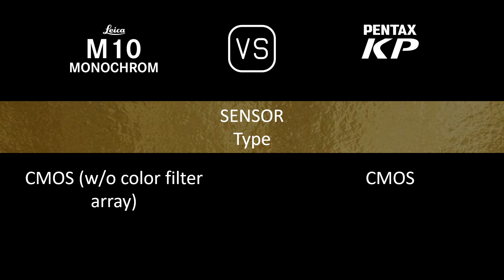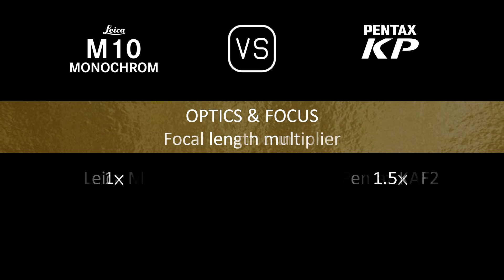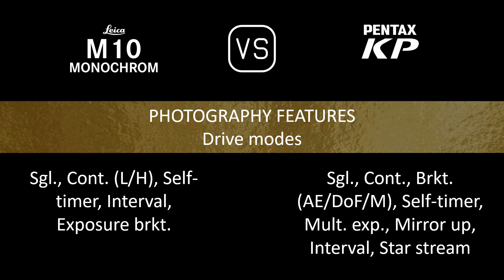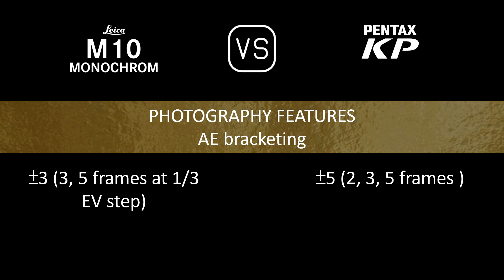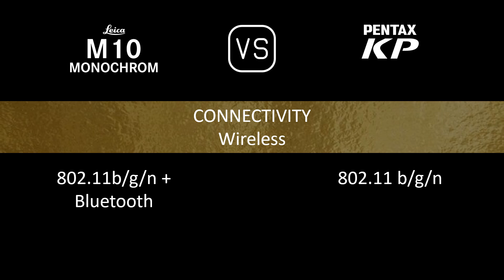Leica M10 Monochrom vs. Pentax KP: A Comparison of Specifications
This video overviews the Leica M10 Monochrom and the Pentax KP in a parallel comparison of specifications.

00:24 LAUNCH
00:32 BODY
00:41 SENSOR
01:05 IMAGE
01:21 OPTICS & FOCUS
01:50 SCREEN
02:10 VIEWFINDER
02:22 PHOTOGRAPHY FEATURES
03:23 VIDEOGRAPHY FEATURES
03:39 STORAGE
03:43 CONNECTIVITY
04:12 PHYSICAL
04:32 MISC